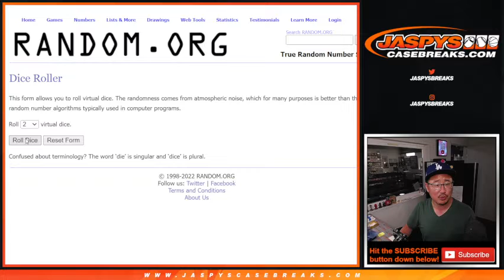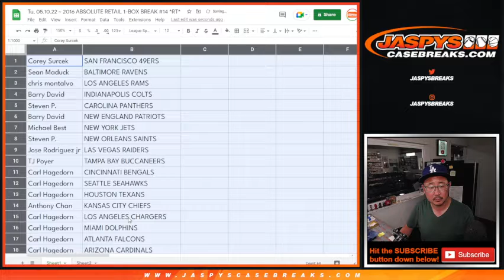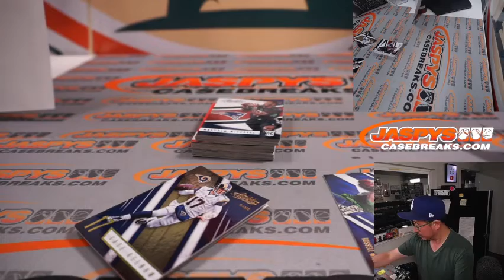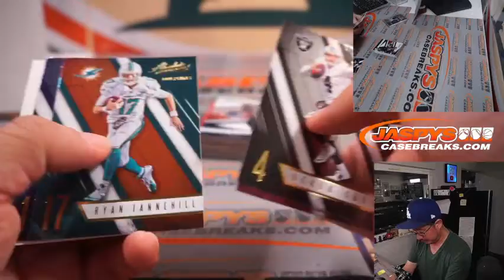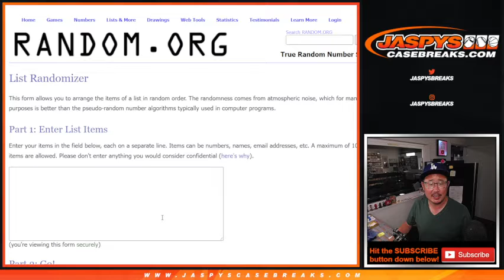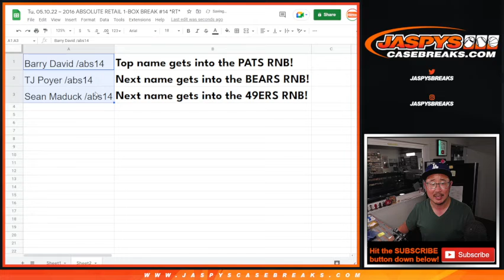Tu, 05.10.22 ~ 2016 ABSOLUTE RETAIL 1-BOX BREAK #14 *RT*